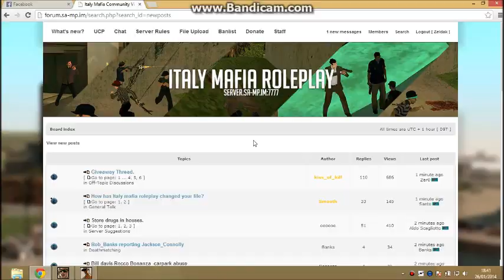Downtown Los Santos